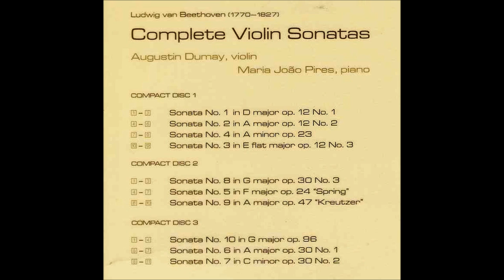Pires / Dumay Beethoven Violin Sonata No.3 Op.12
Beethoven Violin Sonata No.3 in E flat major Op.12
dedicated to Antonio Salieri

1. Allegro con spirito
2. Adagio con molta espressione
3. Rondo: Allegro molto

Maria João Pires Piano
Augustin Dumay Violin